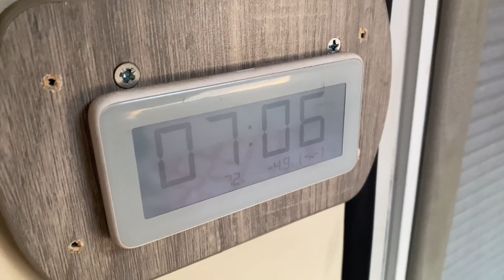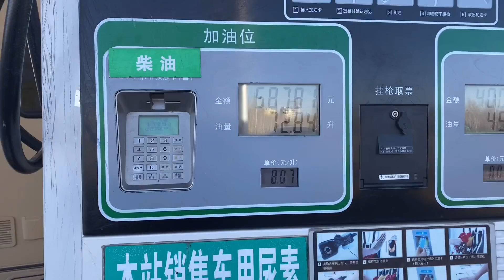房车的北极之旅，车厢内零下5度比冰箱还冷，住在冰柜里啥感觉【ENG SUB】